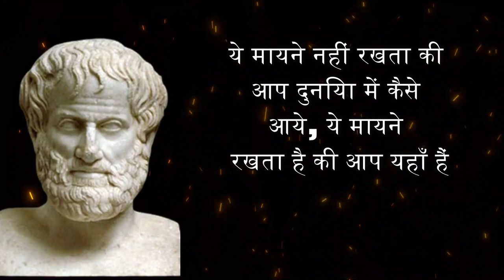हेलेन के महत्वपूर्ण विचार |Famous Quotes in Hindi |psychology facts in hindi